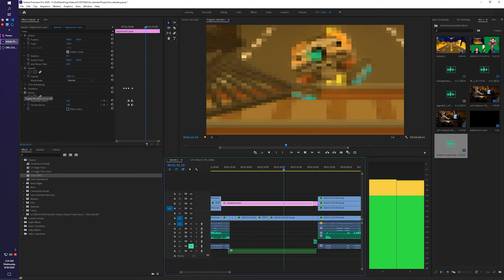INFINITE SPEED — Let's Play Accelerate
Go as fast as you can... there is no upper limit to your acceleration!